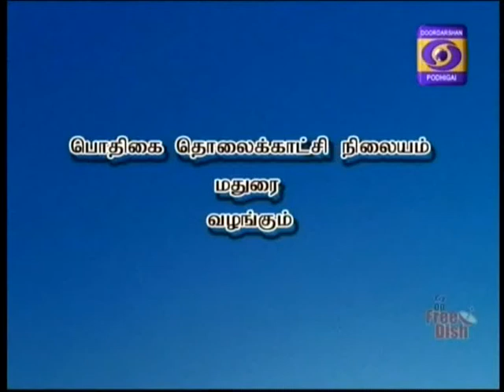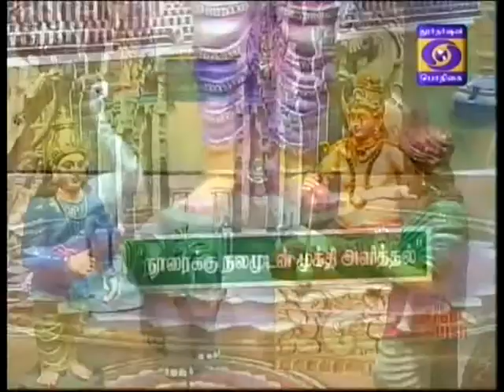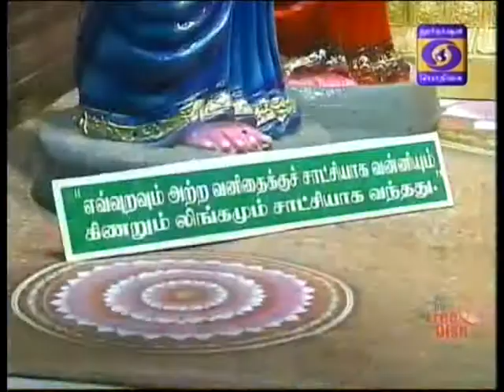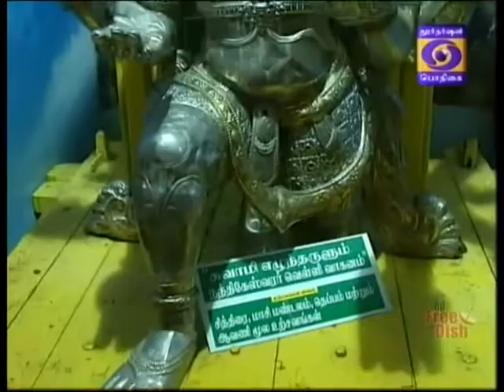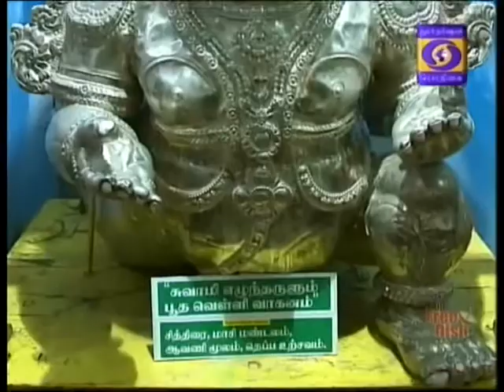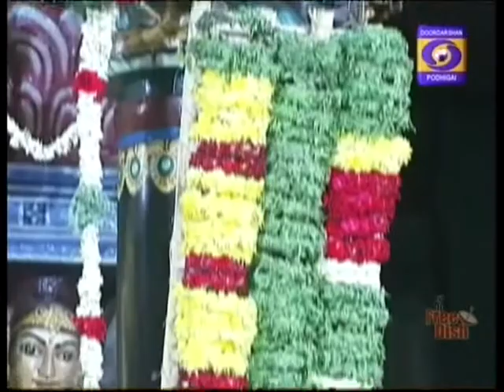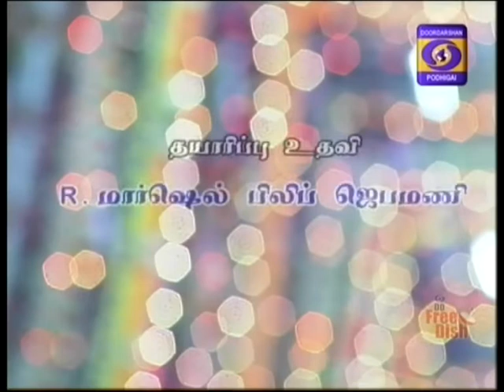DDK MADURAI VANAKKAM MADURAI 03 10 2017